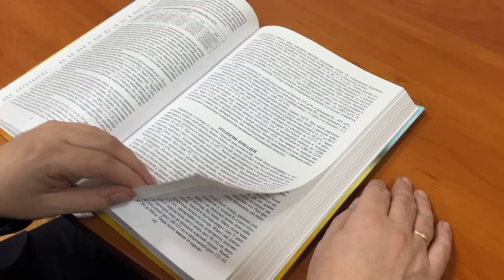О выпускниках академии ветеринарной медицины - Игорь Радковец